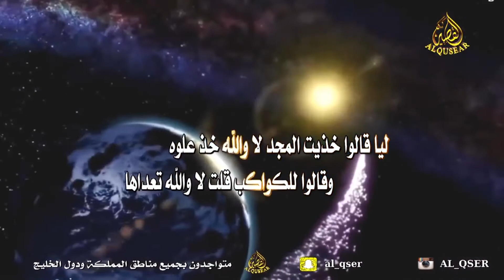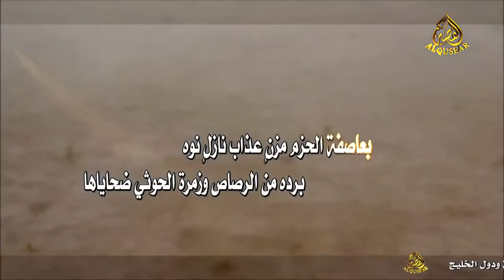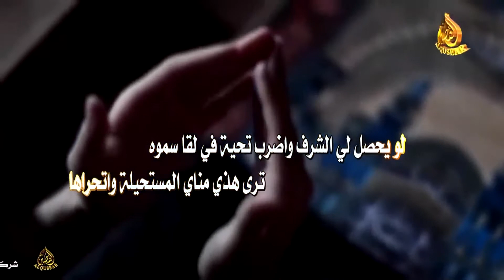يا بن سلمان يامحمد على العز والقوة ـ كلمات ـ خالد الخالدي ـ صوت العبادل نشمي الشلاحي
شركة القصير الاعلامية                   (الاولى بالمملكة والخليج )
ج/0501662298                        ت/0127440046